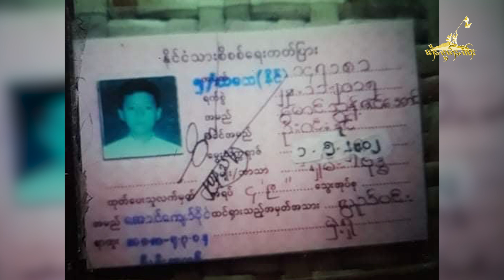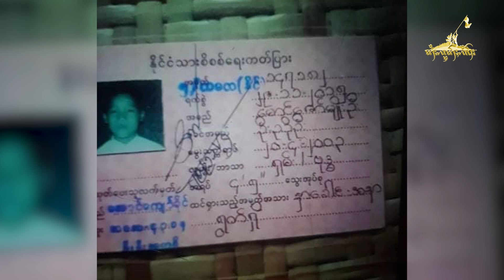Tai Freedom Video 13.7.2020 သိုၵ်းၶၢင် KIA ပေႃႉထုပ်ႉၵူၼ်းမိူင်း ႁၢဝ်ႈႁႅင်း ဢိၵ်ႇတင်း တီႉၺွပ်းပႃး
1)သိုၵ်းၶၢင် KIA ပေႃႉထုပ်ႉၵူၼ်းမိူင်း ႁၢဝ်ႈႁႅင်း ဢိၵ်ႇတင်း တီႉၺွပ်းပႃးလုၵ်ႈဢွၼ်ႇတႆး ၸၼ်ႉသိပ်း 2 ၵေႃႉ လႄႈ ႁႂ်ႈၵူၼ်းတင်းႁိူၼ်း ဢဝ်ငိုၼ်း 200 သႅၼ် ထုတ်ႇပွၵ်ႈၶိုၼ်းႁိူၼ်း